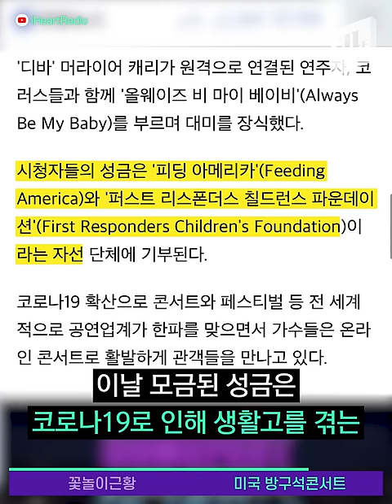꽃놀이 오지 마세요~ 🙆‍♀️그럼 마스크 쓰고 한강은요? / 14F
봄이 오면서 한강을 포함한 각종 벚꽃명소에 나들이객들이 모이기 시작했습니다. 다중이 밀접하게 모이는 행사가 금지되어 벚꽃축제도 전면 취소되었는데, 축제를 취소한 것이 무색할 만큼 많은 사람이 다녀갔다고 하는데요. 야외 활동을 아예 금지할 수는 없지만, 외출시에는 2미터 간격을 유지하는 것이 중요하다고 합니다.